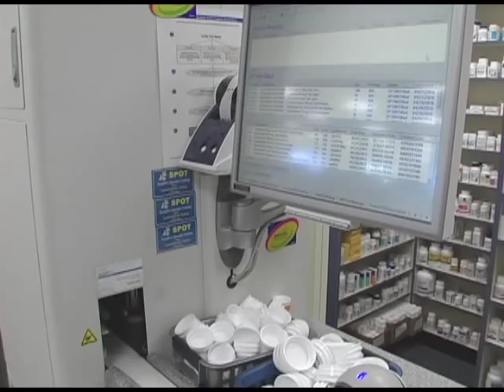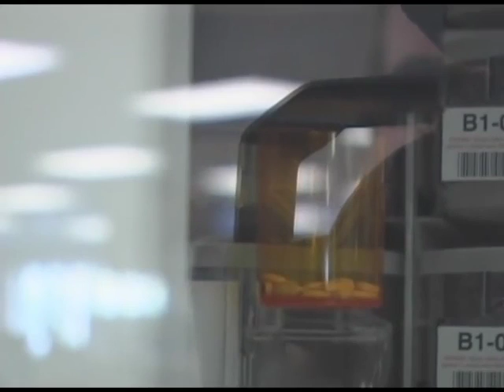Apex Pharmacy Prescription Robot